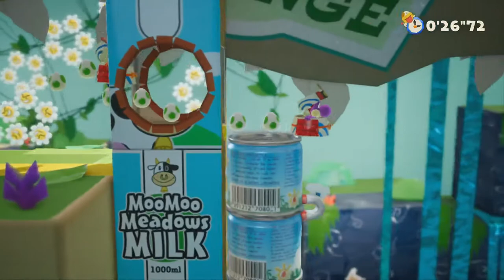Yoshi's Crafted World 38 Exploring the Animal Kingdon